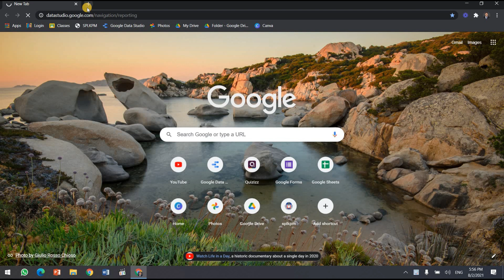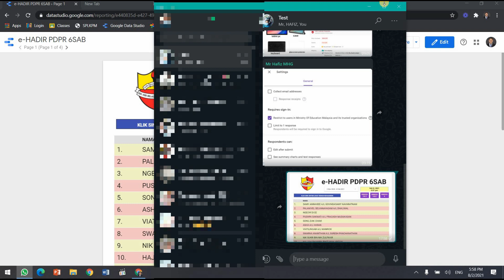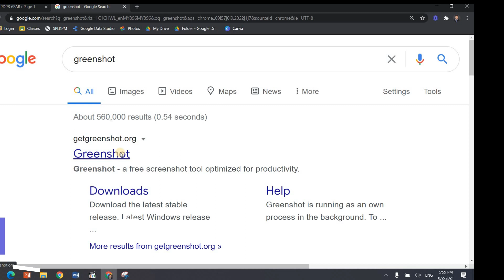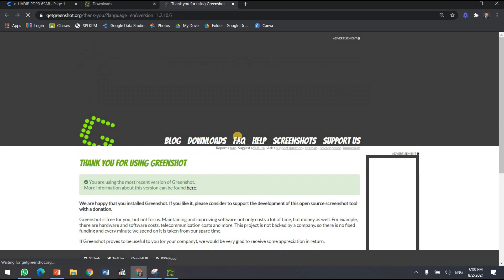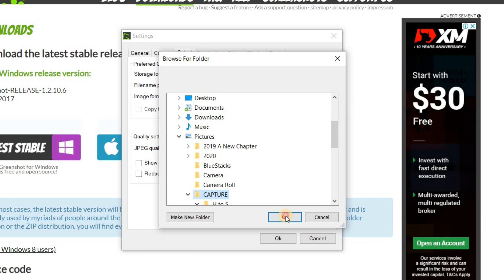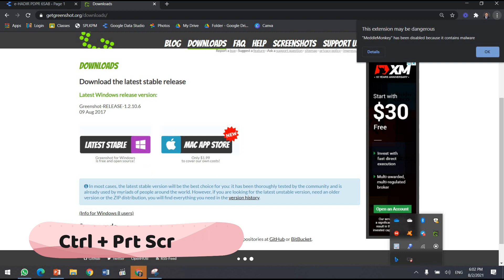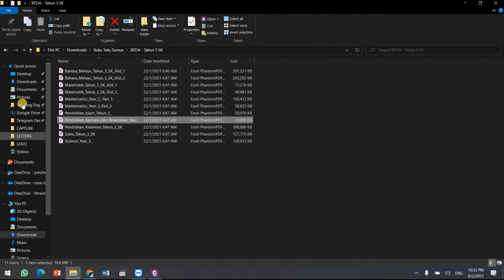Cara ambil Screenshot dalam Windows dan Guna Greenshot untuk lebih mudah!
Sesuatu yang kita perlu elakkan, adalah tangkap gambar skrin Laptop atau PC kita dengan telefon. Memang tak berapa jelas cikgu, dan susah untuk murid kita lihat apa yang kita nak sampaikan.

Dalam windows 10, dah ada shortcut key, iaitu Windows + Shift + S
Klik sahaja pada button 3 ni, select mana-mana region yang nak print screen dan siap. Buka sahaja whatsaapp atau telegram, paste kan sahaja kat murid kita. Just klik pada button Ctrl + V

Kita juga boleh gunakan 3rd party apps macam greenshot untuk lebih banyak fungsi. Terutama bila nak screenshot banyak2 dan terus jadi file image.

Jom belajar cara nak screenshot. Memang akan memudahkan penyampaian selepas ini.